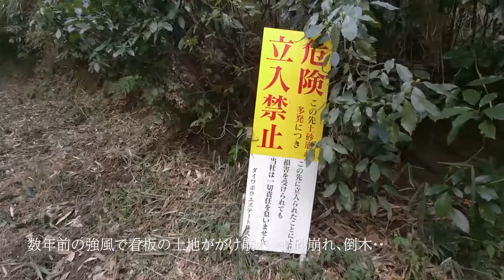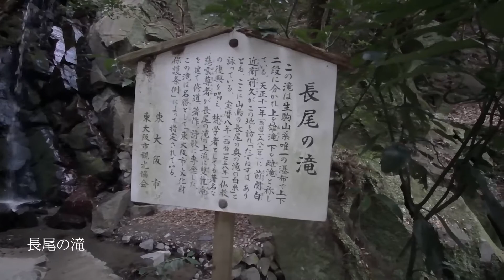長尾の滝（きょうのトレーニング）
枚岡公園までMTB　ウォーキングがてらに長尾の滝まで。